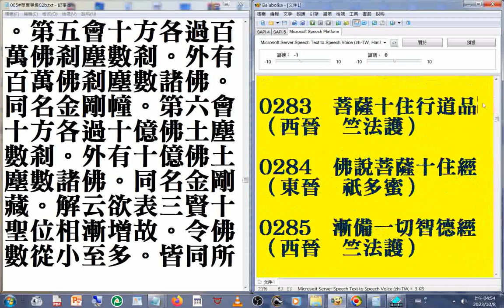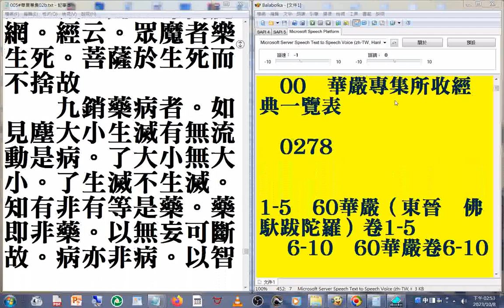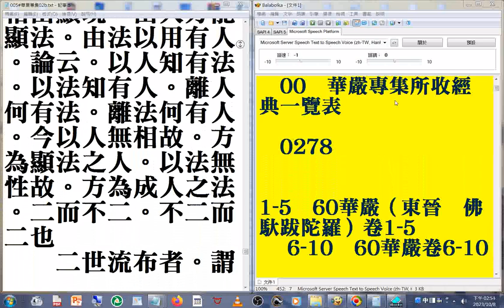005#華嚴專集 02b04a 摘錄#美國佛教會電腦資訊庫功德會佛學辭典集成#佛學十大專集（筆者註--佛陀講經共有16會，認為自己沒有說一個字，類似宣說版權開放）速讀訓練參考資源 20231009